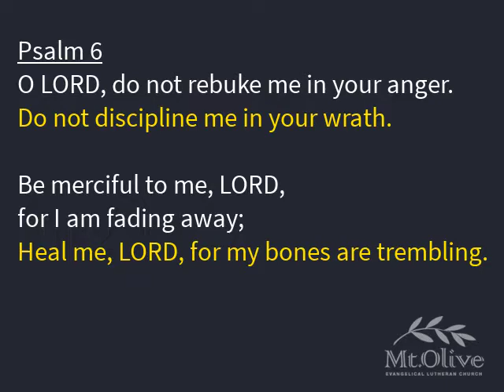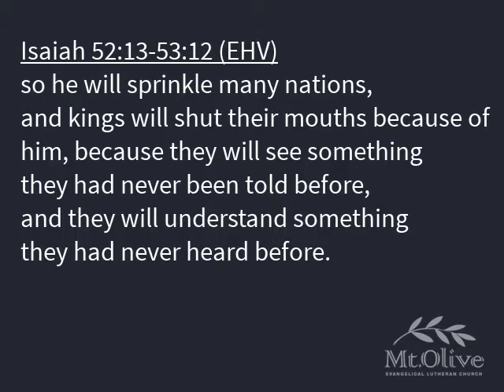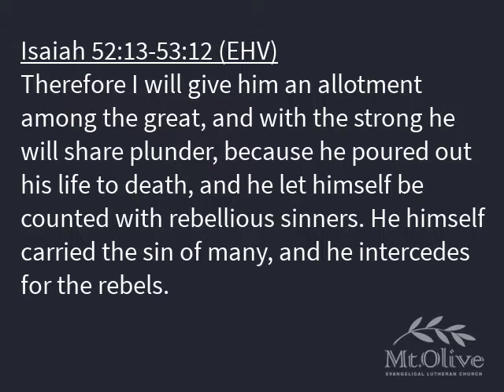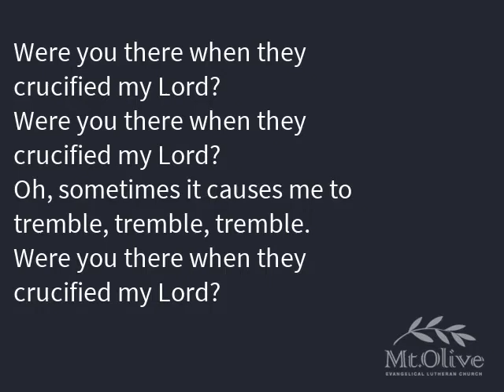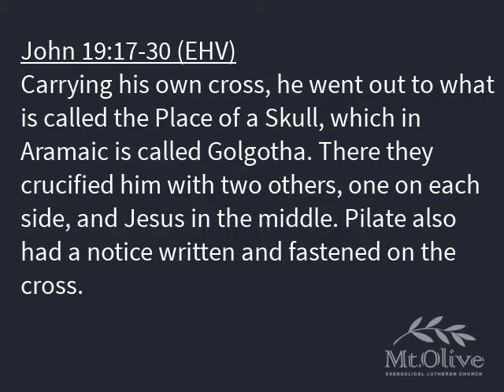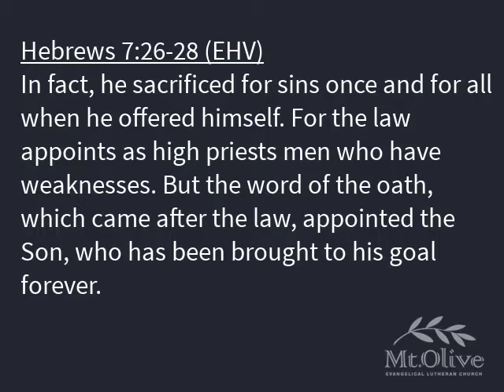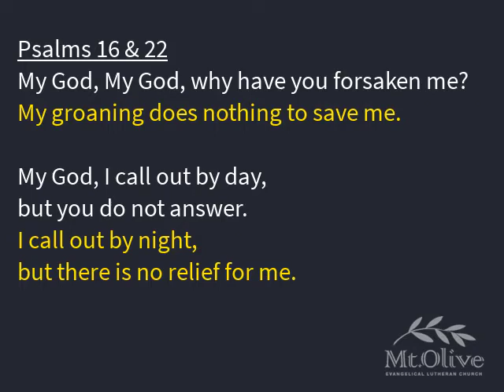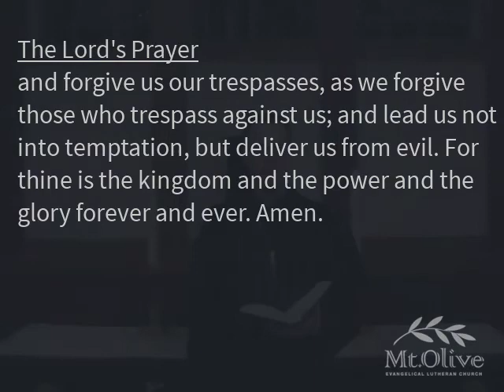Good Friday Worship (04/10/20)